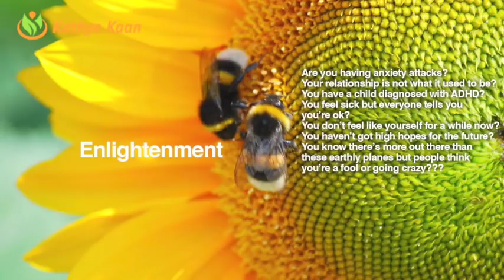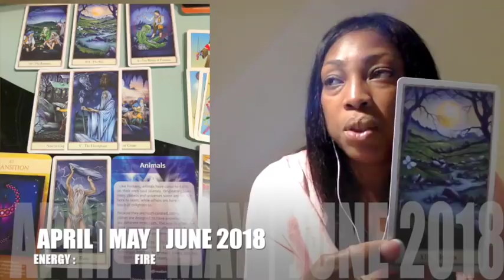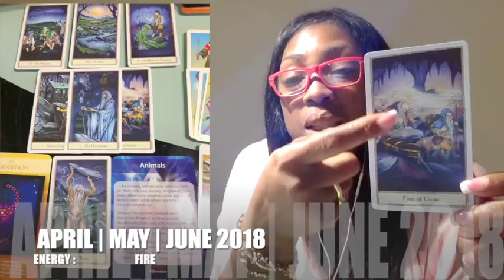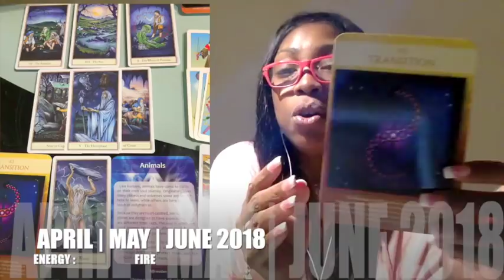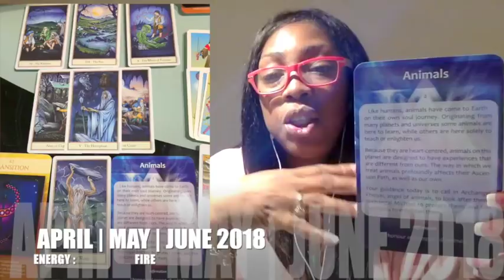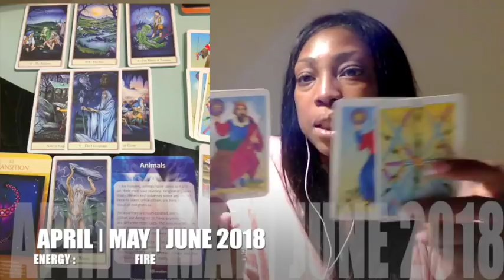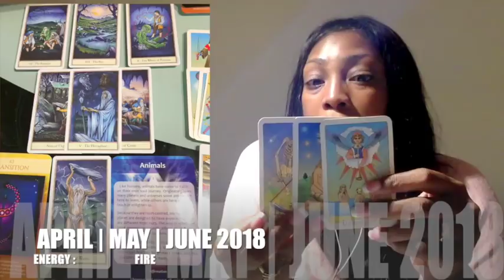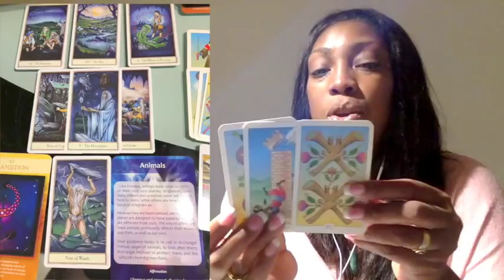LIBRA FORECAST 2018 💕💕💕APRIL MAY JUNE